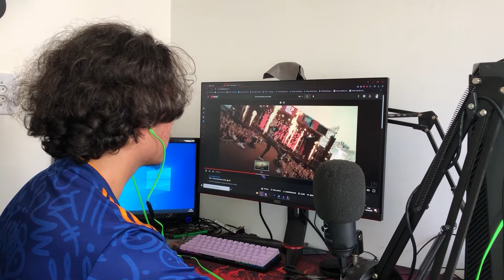CHEGOU MEU FONE RAZER DA SHOPEE (PRESTA MESMO)?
No vídeo de hoje irei mostrar o fone da razer que chegou pra mim da shopee!! Então se curtiu o vídeo já deixa aquele apoio!! tmj